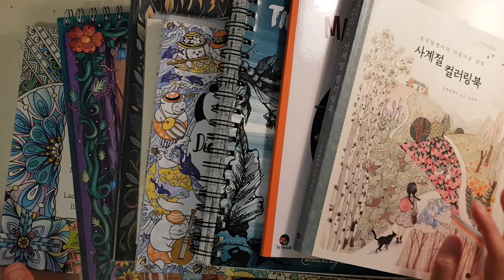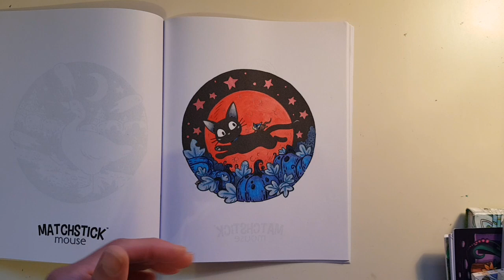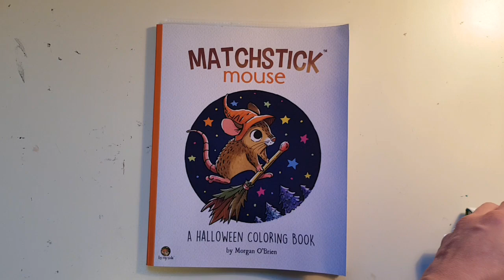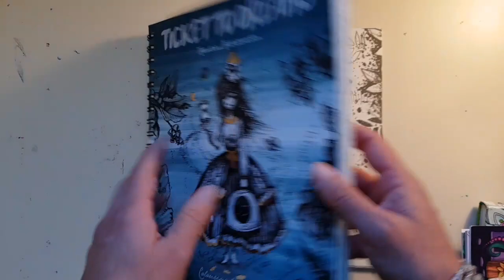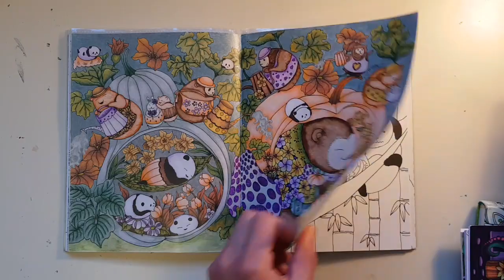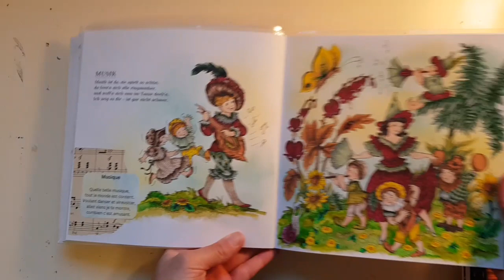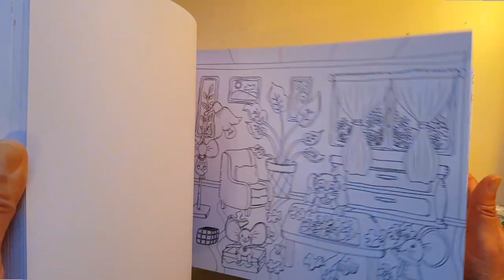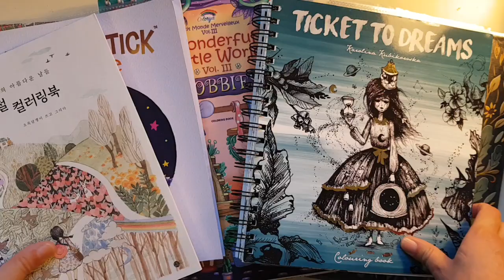mes coloriages terminés Octobre 2023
Voici dans cette vidéo toutes les illustrations que j'ai coloriée durant le mois d'octobre 2023.
Merci beaucoup à Béatrice et Sandrine de m'avoir offert les livres Wonderful little world vol.3 et le matchstick mouse halloween pour avoir eu l'occasion de colorier dedans.
Et merci beaucoup Cendrillon, Patricia et Cynthia pour les duos que nous avons fait ensemble, c'était un réel plaisir.

PDF de la traduction du livre des enfants champignons de Christl Vogl en Français

Si tu souhaites me faire un don pour supporter ma chaîne, tu peux le faire soit par PayPal ou Amazon Wishlist. Merci beaucoup 🙏✨💕🙏!!!

Wishlist Amazon

Je t'invite à aller voir mon nouveau site et  t'inscrire pour nous rejoindre dans la communauté des étoiles en couleurs: